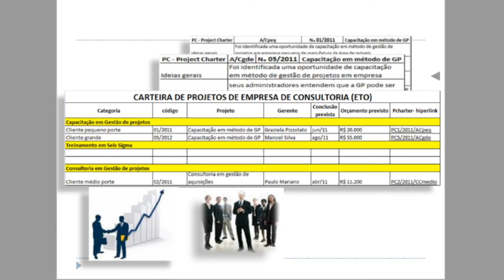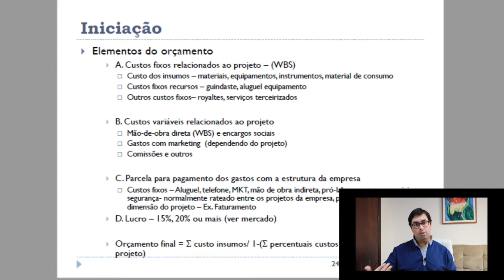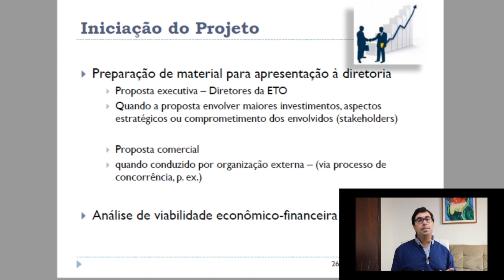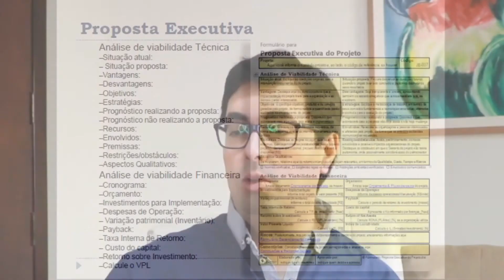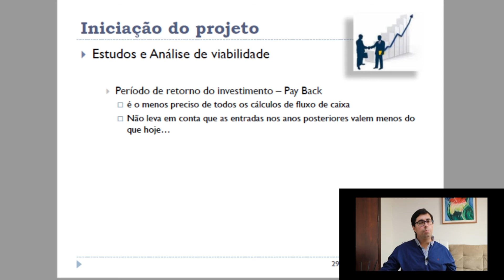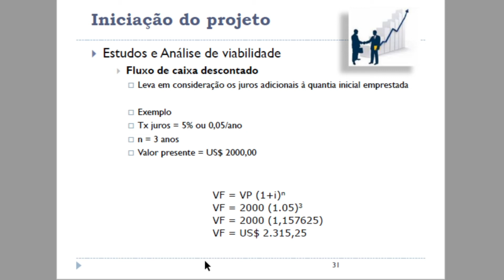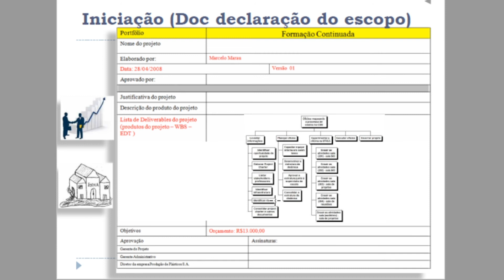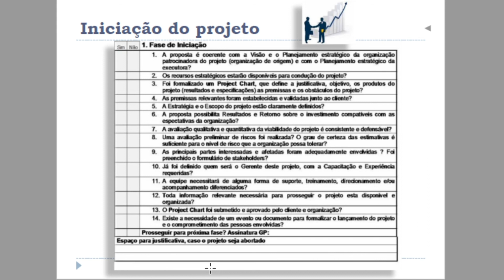Aula Remota 03 - CEEST UniCesumar - Gestão de Projetos (Parte 2/2)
Vídeo produzido para a terceira Aula Remota da disciplina de Gestão de Projetos - Curso de Especialização em Engenharia de Segurança do Trabalho

Universidade Cesumar - UniCesumar

Produzido por: Tiago Ribeiro da Costa